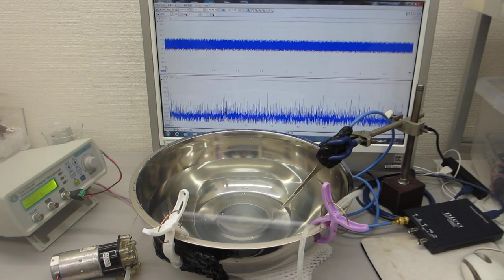小型ポンプを利用した「流水式超音波制御実験」（超音波システム研究所）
この動画は、
小型ポンプを利用した「流水式超音波制御実験」の様子です。

　１００メガヘルツまでの周波数変化を含めた